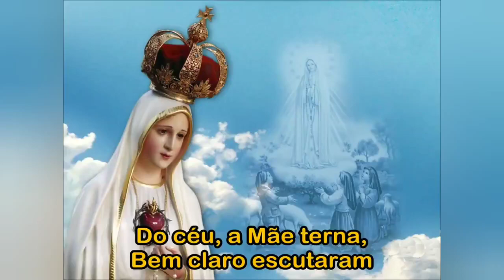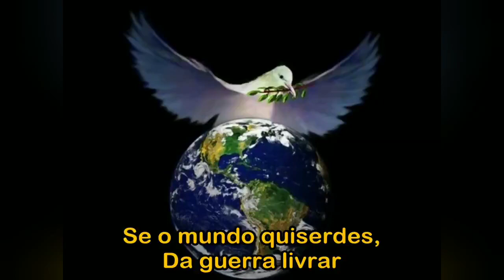Jogral (em oração) à Nossa Senhora de Fátima - Catequese Paróquia São Pedro do Mar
A catequista Bianca preparou este encontro em tributo à N. Senhora de Fátima, nesse vídeo foi feito um Jogral à Nossa Senhora de Fátima.